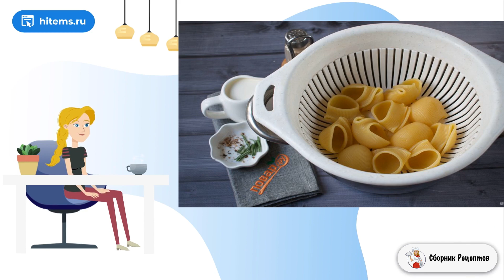Ракушки запеченные с тыквой и сыром. Рецепты с фото простые и вкусные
Ракушки, запеченные с тыквой и сыром - это очень вкусное и яркое по-осеннему блюдо для сытного меню. Для запеканки отлично подходят конкильони или лумакони - большие ракушки из твердых сортов пшеницы.    Конкильони или лумакони - большие ракушки из твердых сортов пшеницы, можно фаршировать разными начинками: мясной, овощной, сладкой. Я поделюсь с вами рецептом, как приготовить ракушки, запеченные с тыквой и сыром. Получается ярко, вкусно и сытно!

Ингредиенты:
Ракушки — 10 Штук (конкильони или лумакони),
Тыква — 240 Грамм (вес очищенной),
Сыр — 120 Грамм,
Сливки 10% — 200 Миллилитров,
Мускатный орех — 1/4 Чайных ложки,
Розмарин — 1 Штука,